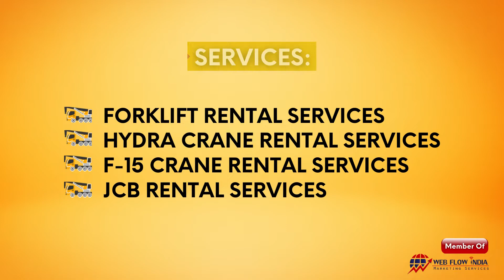Hydra Crane Rental Services, Forklift On Rent Mr. Amit - 9958103083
Lifting and Installation Specialist of all Machines Loading, Unloading, Shifting and all eraction works. Panchal Crane Rental enjoys a nationwide reputation for solving problems. We specialize in the heavy lifting and heavy transport of major components. Panchal Crane Rental is committed to continuous improvement and to be the best heavy lift and heavy transport company. Our customer can expect PCR to aggressively pursue innovative ways to lower overall project costs and improve safety. By investing as much in our people as we do in equipment, we have a world-class management structure to support our technical potential. So as well as having the best project managers and engineers available today, we’ll have the best tomorrow, too. The Lifting and Installation Specialist of all (Heavy) Machines Loading, Unloading, Shifting and all eraction works. Transportation of (Heavy) Consignments.